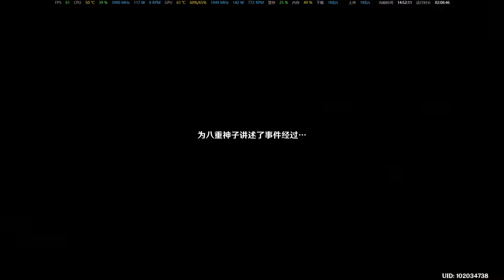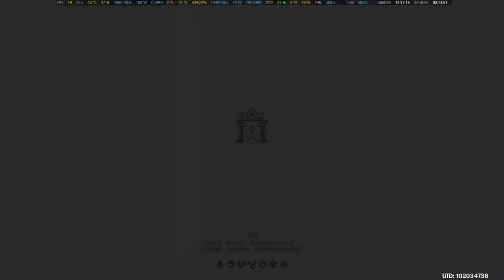Genshin impact Raidenshogun Chapter II (language Japanese text Chinese) 2or2